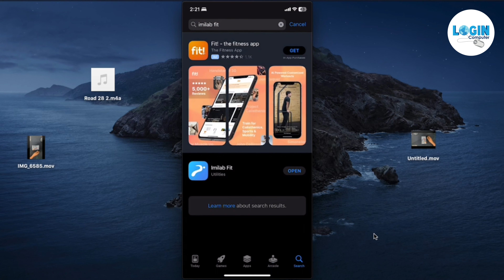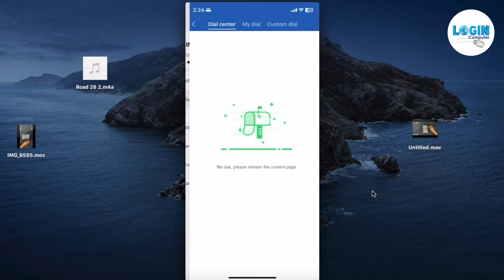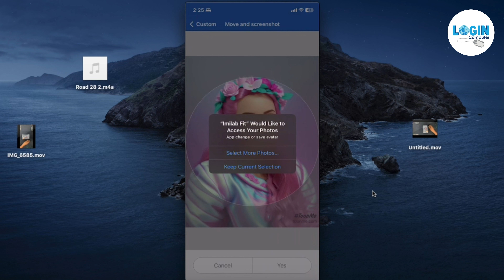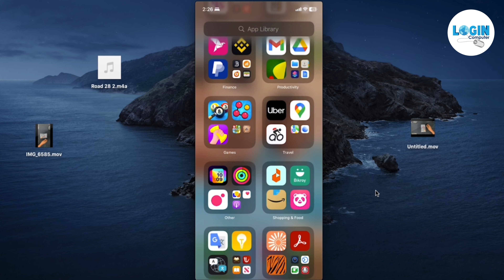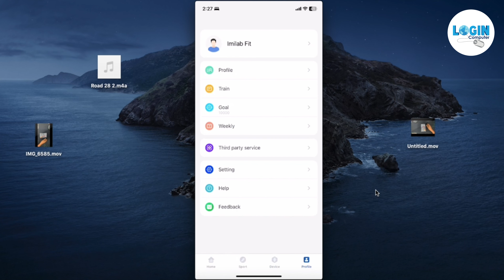Unboxing the Imilab W13 Smartwatch: First Impressions Revealed!. Login Computer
addresss # Shop-136, 3rd Floor, Syed Grand Center, Sectors-07 Uttara, Dhaka 1230.
XIAOMI IMILAB W13 Smart Watch
The XIAOMI IMILAB W13 Smart Watch is a feature-packed wearable device. It sports a 1.43" AMOLED display that offers a clear and vibrant viewing experience. The watch supports Bluetooth calling, allowing users to answer calls with a simple hand gesture. With over 100 sports modes, including 10 professional workout modes, it caters to sports enthusiasts and beginners alike. With an IP68 waterproof rating, it can withstand water immersion up to 1.5m for 10 minutes. The IMILAB W13 offers an impressive battery life of up to 15 days for normal daily use. It features sensors like a heart rate sensor, SpO2 sensor, 3-axis accelerometer, and PPG sensor for comprehensive health monitoring. The watch is compatible with the Imilab Fit application and comes with a stylish magnetic strap, textured silicone strap, charging cable, and a user manual.